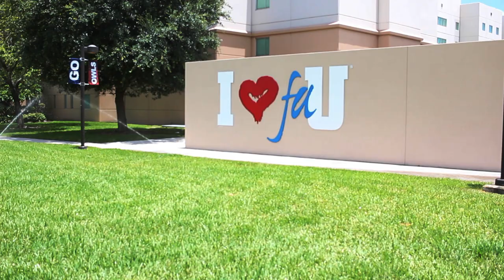College Move in day Vlog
Hey, I'm Ariella Elisa. In today's video I am showing my move in day to College! I'm so excited and I hope you all enjoyed watching 💕

~Follow me~
Snap: Ariella_elisa